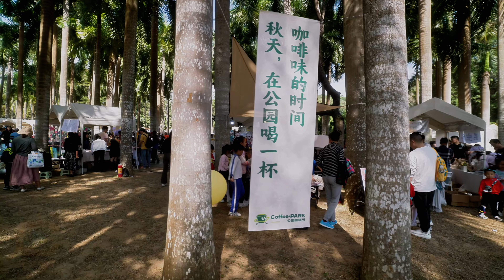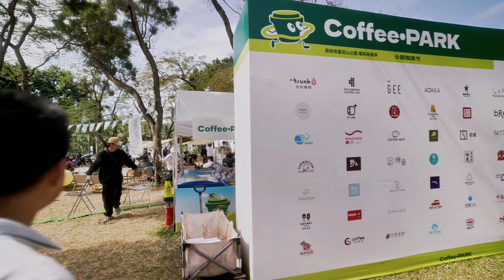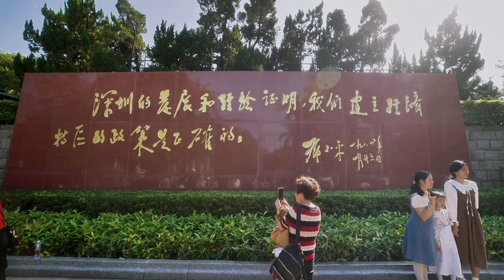【4K】🇨🇳 A very vibrant park, Shenzhen Lotus Hill Park Flower Show Walking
Hello everyone! Today for this movie I went on a flower show walk at Lotus Hill Park in Futian District, Shenzhen, so please follow my footage to experience this most vibrant park in Shenzhen.

Please hit the CC subtitles for a better viewing experience, thanks!

大家好！我是新，好久不见，欢迎来到我的频道！今天这部影片我去了深圳福田区莲花山公园花展步行，请大家跟随我的镜头一起来体验这个深圳最有活力的公园。

我的朋友们,感谢您的观看